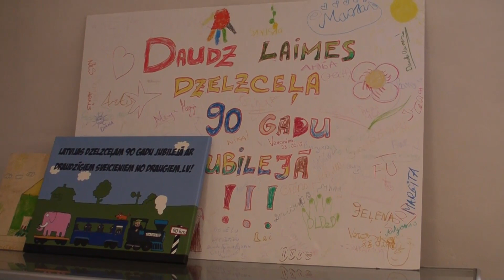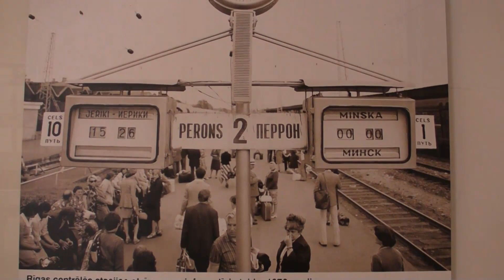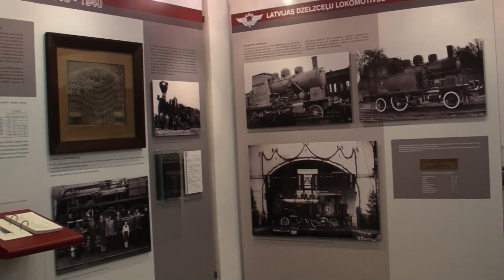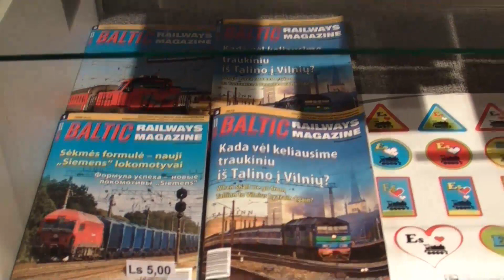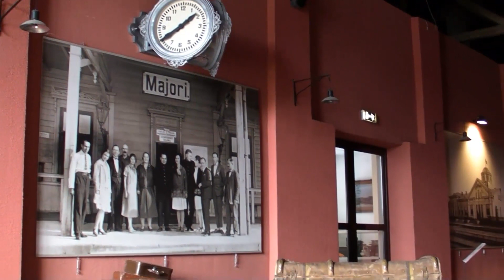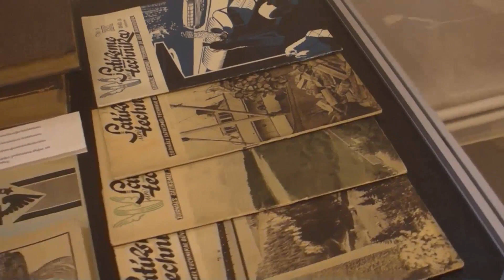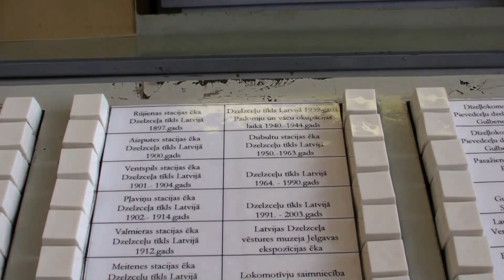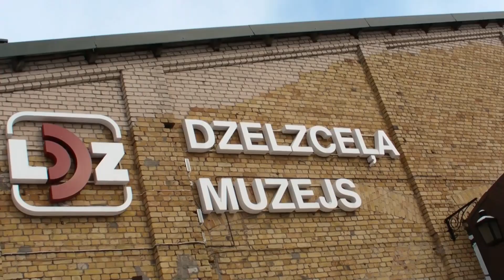Latvijas dzelzceļa vēstures muzejs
2002. gada 1. janvārī Latvijas dzelzceļa vēstures muzeja krājumā bija 11058 priekšmeti. Šobrīd 16076. Piecu gadu laikā iegūtas 5018 vienības. Izstādē ir iespējams daļu no jauniegūtajiem priekšmetiem aplūkot. Priekšmetu izvēle nav nejauša. Tie galvenokārt raksturo dzelzceļa nozari un dzelzceļa darbiniekus 1920.-30. gadu Latvijā. Mēs ceram, ka izstāde rosinās muzeja apmeklētājus turpināt papildināt muzeja krājumu ar jauniem priekšmetiem. Izstāde ir iekārtota ievērojot tematiski hronoloģisku principu. Tās pirmā daļa ir veltīta 1919. gadā dibināto Latvijas dzelzceļu darbiniekiem, viņu darbam, sadzīvei, likteņiem. Izstādes turpinājumā aplūkojami materiāli par diviem ievērojamiem starpkaru Latvijas rūpniecības uzņēmumiem. Gan Valsts dzelzceļu galvenās darbnīcas, gan Kara ostas darbnīcas atradās Liepājā. Tajās tika remontēti un būvēti Latvijas dzelzceļu ritekļi. Izstādes plašākā daļa veltīta dzelzceļa stacijām, to ēkām un sliežu ceļiem. Kartēs uzskatāmi redzama mūsu valsts dzelzceļu tīkla attīstība dažādos laika periodos. Tajās atspoguļojas kā lielvaras maina mazu valstu un to dzelzceļu robežas. 1920.-30. gados Latvijā darbojās vairākas brīvprātīgas organizācijas: vairākas ugunsdzēsēju biedrības un komandas, Latvijas Dzelzceļnieku savienība, Latvijas Dzelzceļnieku biedrība, Dzelzceļu aizsargu pulks, kuru loma dzelzceļa nozares attīstībā bija visai ievērojama. Par to vēsta izstādes turpinājumā izvietotie materiāli. Padomju varas gados brīvprātības principu nomainīja sociālistiskās sacensības gars, bet mākslā dominēja sociālistiskais reālisms. Par to varam pārliecināties izstādes noslēgumā. Paldies visiem, kas muzejam ir dāvinājuši šos un citus krājuma priekšmetus, un jo īpaši S.Jonesai un S.Jermakai dzelzceļnieku dzimtu un ģimeņu atvasēm.